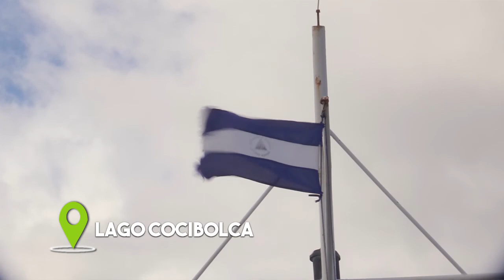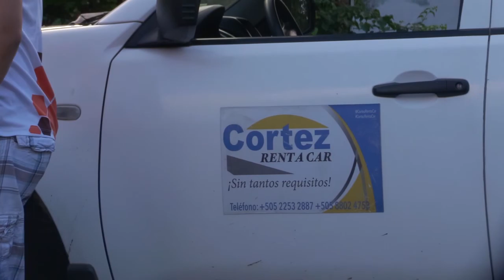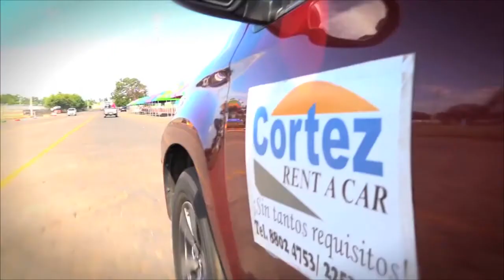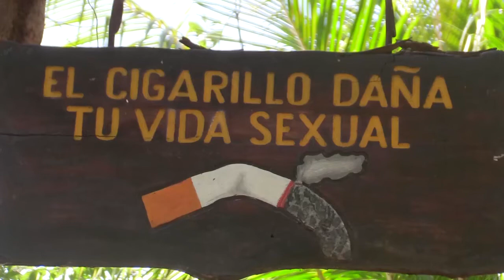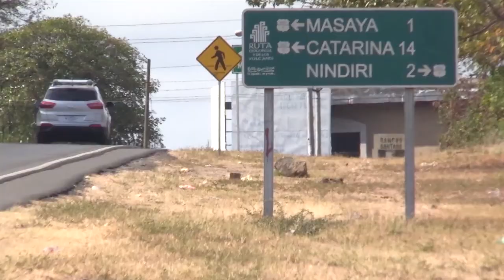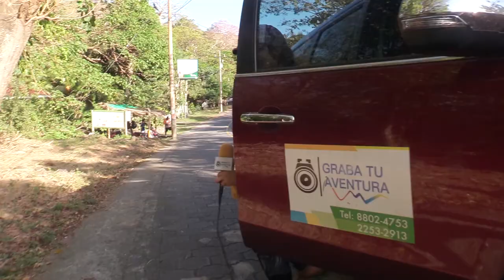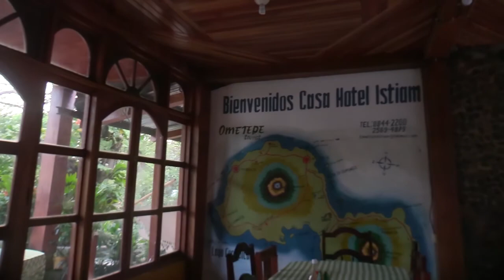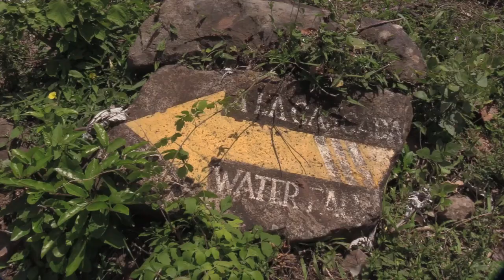Aventura a Isla de Ometepe_Segunda Temporada _Capítulo 5